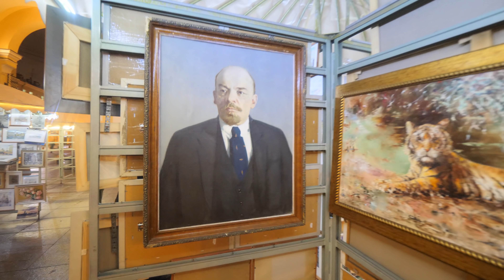Somebody Stole The Snow! New Year's Lights Looks Lonely in St Petersburg, Russia. Vlog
Extremely warm winter 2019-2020 in St Petersburg, Russia led to not a single snow flake in the city for a weak before the New Year's Night! All New Year decorations and illuminations are mounted in the streets but they look lonely and not that "fairytale" without a pure white snow. After all, even the lawns started to grow again!